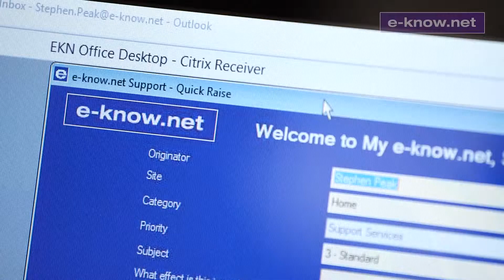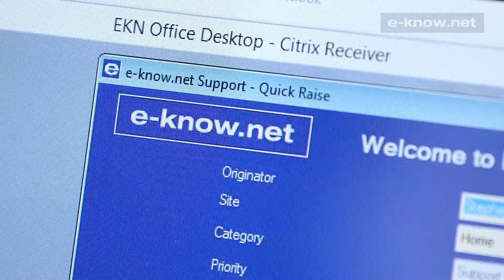Expert Profile: Steve Peak -- Control & Compliance Manager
Steve joined us in 2008 and has had a number of roles latterly to ensure that e-know.net meets the highest industry standards such as ISO27001 in support of our customers. Hear all about Steve's role and why he works at e-know.net